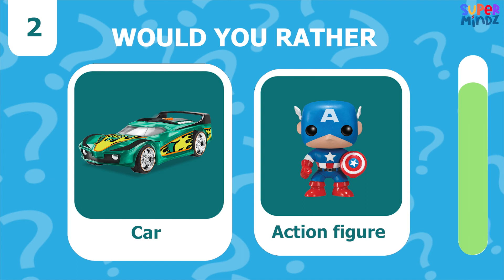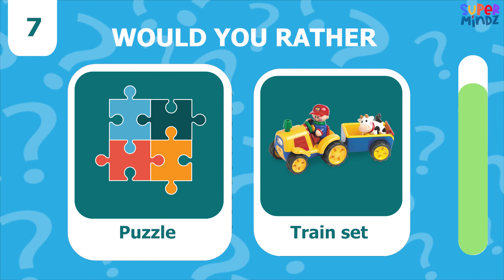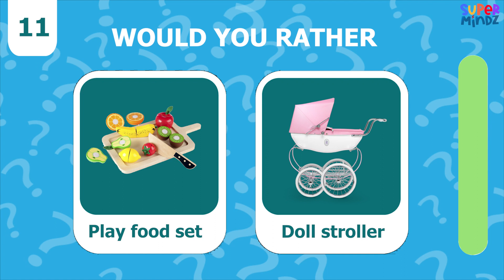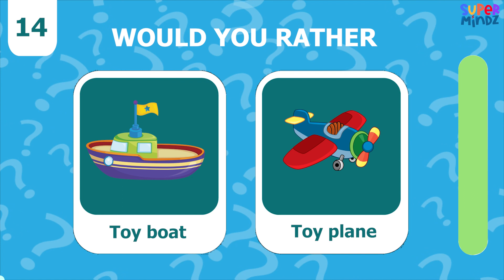Would you rather .....? | TOY edition | Daily quiz | Supermindz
Join us for a fun "Would You Rather" quiz, toy edition! 🤔✨
From classic action figures to cuddly plushies, make your choices and see where your imagination takes you!
Welcome to SuperMindz, where fun never stops and learning is an absolute delight!

Prepare yourself for an exciting adventure filled with guessing games, quizzes, and tons of educational fun. Our goal is to provide those impressionable brains with experiences and challenges that will blow their minds!

Every day, learn something new and have fun while solving puzzles and putting your knowledge to the test. Come together with our SuperMindz team and start the journey!